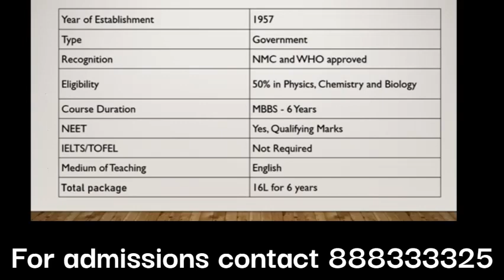Kabardino Balkarian State Medical University, Russia Review 2022 in Tamil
WELCOME TO KALVI VAZHIKATTI 🎥